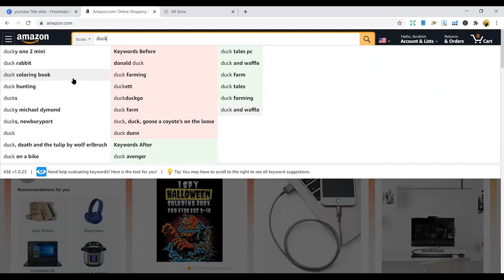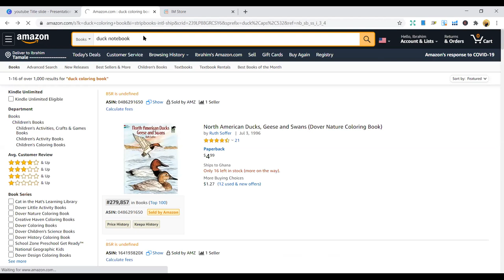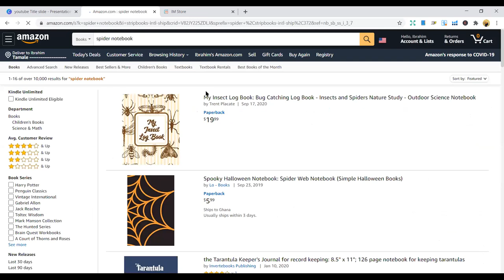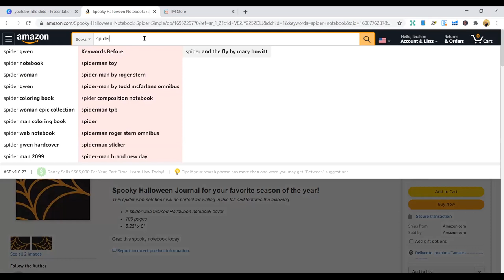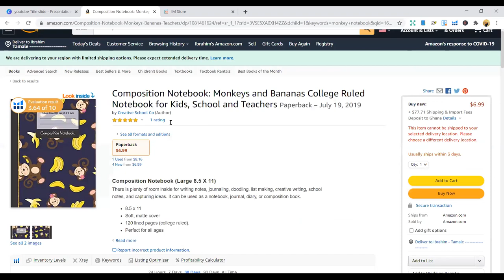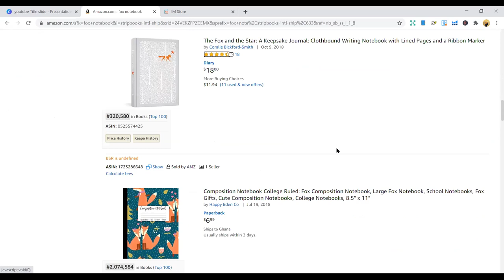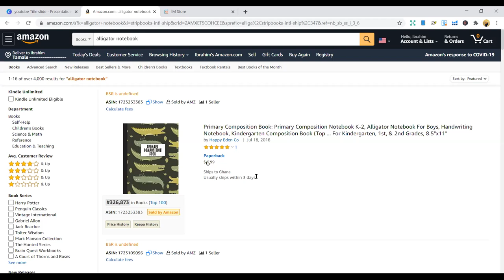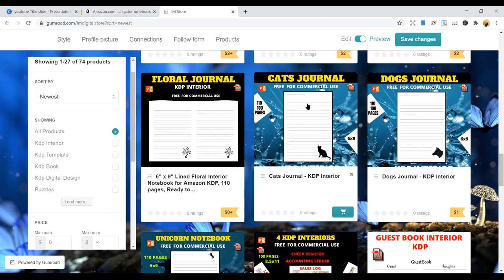🔥 Hot 5 KDP Passion Animal Niches - Amazon KDP Niche research for low content books “KDP" (Amazon)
Links to Graphics, Fonts and Templates